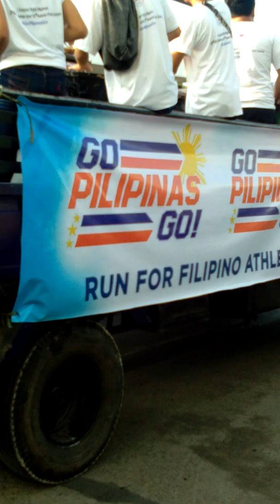Fun Run Bacolod